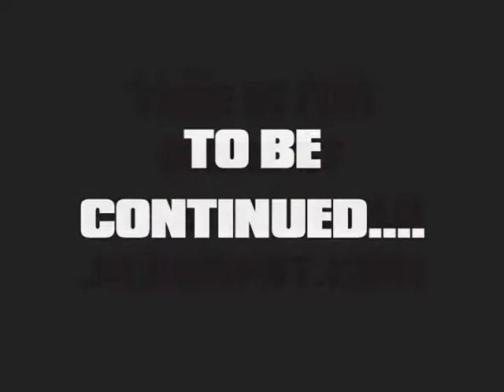DAVE PRACYSE STUDIO SESSION 10-19-09 PART TWO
Part 2 of Dave Pracyse's studio session on October 19th while working on his debut LP "Enemy Of The State"